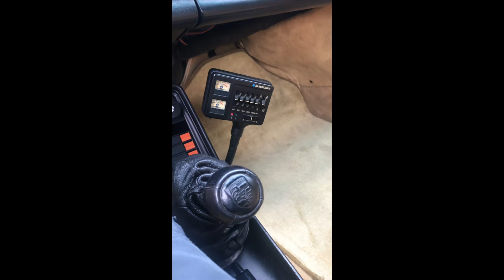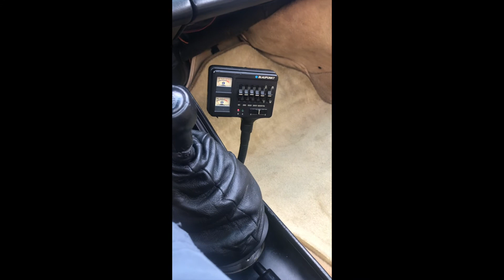PCARMARKET Auction: 1984 PORSCHE 911 CARRERA M491